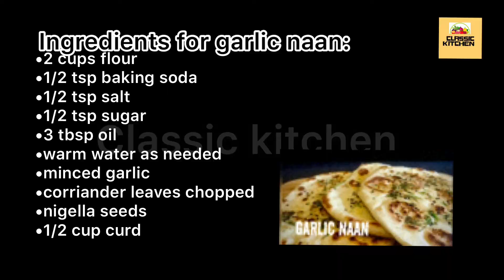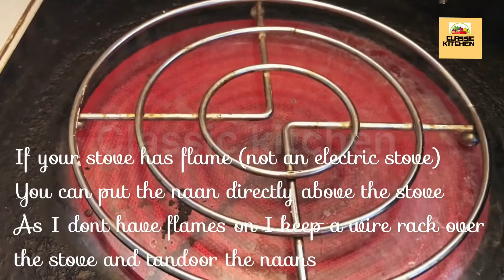Garlic Naan ||No Oven No Tandoor No yeast Naan receipe|| Tava Garlic Naan Receipe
Naan is a traditional flat bread from India delicious, eaten warm, served with a side dish of curry.
Make your own naan at home and you will never go back to buy them.
Naan is easy when made in a cast iron skillet as you can just turn over the pan onto the flame. In this video I’m I’m showing how it’s done in a non stick pan.
Adding few drops of water works as a steam when cooking and it prevents the naan from being crispy, the texture should be soft and spongy.

Ingredients:
• 2 cups flour
•1/2 tsp baking soda
•1/2 salt
•1/2 tsp sugar
•1/2 cup curd
•3tbsp oil
• warm water as needed
•minced garlic
•chopped coriander leaves
•nigella seeds